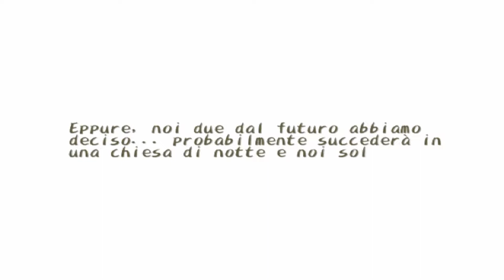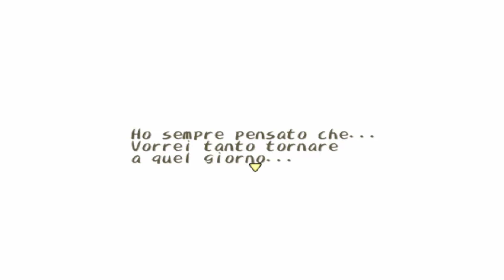DARK CLOUD-PS2(ITALIANO)BOSS 4:LA SAIA LA REGINA DI GHIACCIO (PARTE 16)